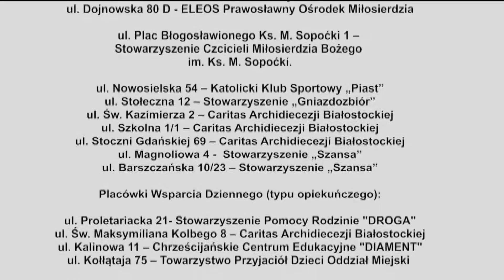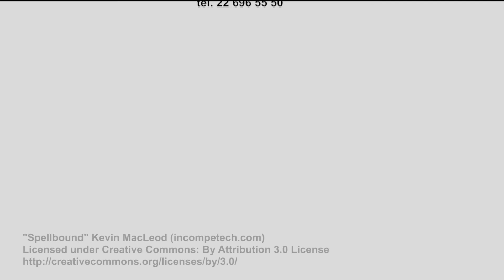Dzieci i młodzież a niebezpieczne korzystanie z alkoholu.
Dlaczego dzieci i młodzież uzależniają się od alkoholu? Jak przeciwdziałać alkoholizmowi? O tym mówimy w kolejnym filmie, sfinansowanym ze środków Miasta Białystok.